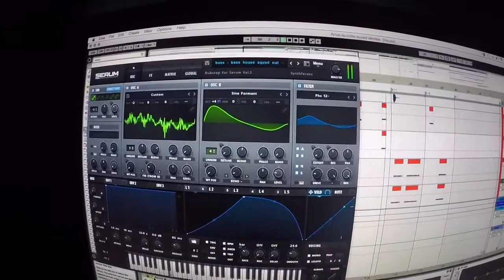Bandar West dj